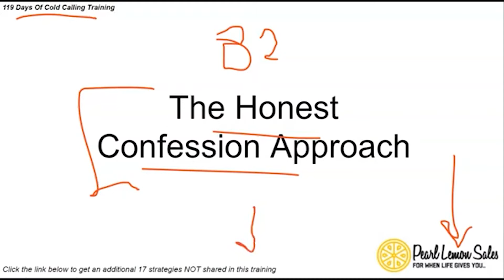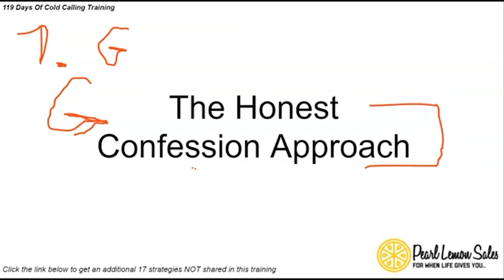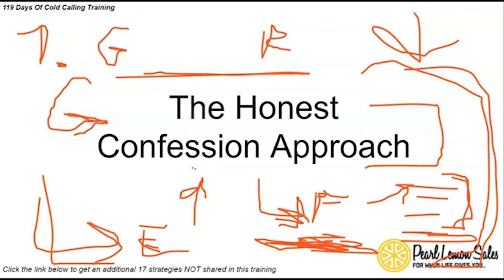The Honest Confession Approach | Called Calling Training 2022 | Day 82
📱Get Your 17 Additional “Never Talked About” Cold Calling Strategies NOW 📱

Hey guys! Deepak Shukla here Founder of Pearl Lemon Sales. Welcome to 119 days of Cold Calling Training 2022. In this video, I will be explaining  - The Honest Confession Approach

Looking or need help with Sales training? Pearl Lemon Sales provides sales training for any sales professional at any level of experience. Our sales training programs cover everything from soliciting and prospect management to understanding the customer, virtual selling, negotiating, account development, and sales management.